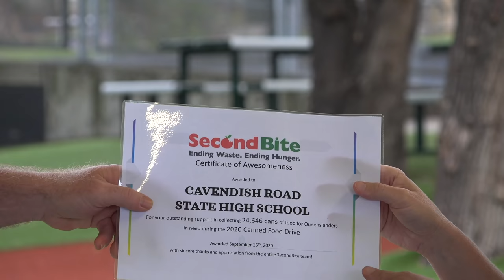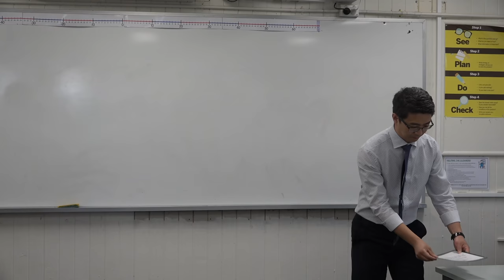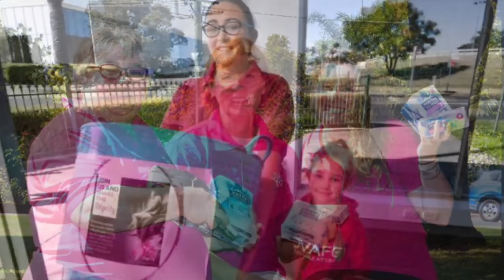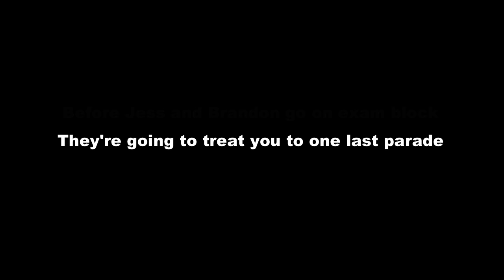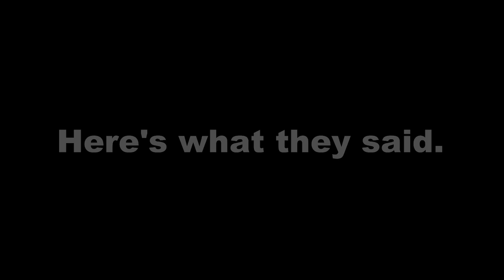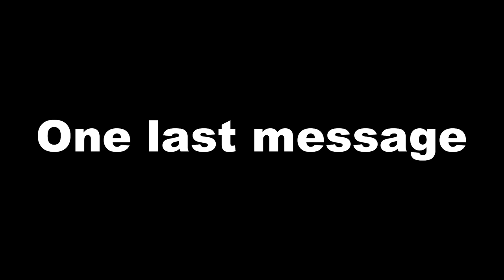Assembly 19 October 2020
Our last full school assembly before the year 12's head of to exams.